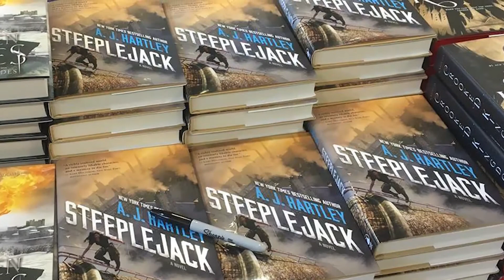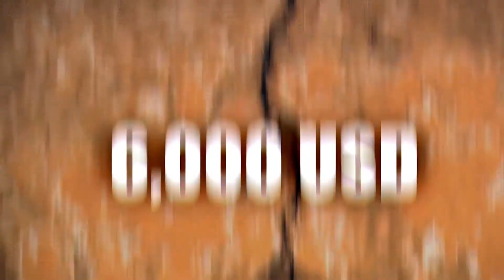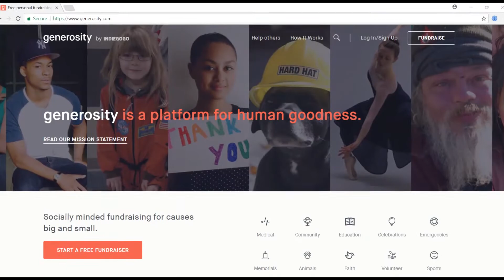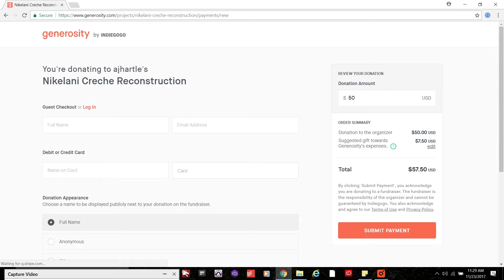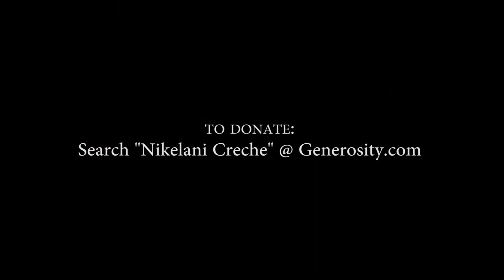Nikelani Creche Fundraiser Video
This will only be live till Christmas 2017. Please share and support by going here and donating whatever you can afford